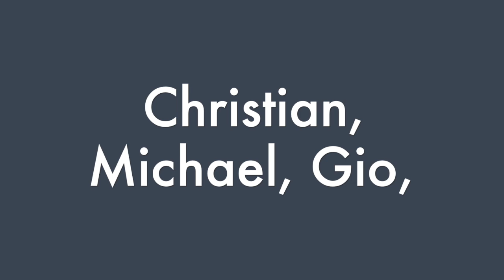2019/20 Ones Class Slideshow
2019/20 Ones Class Slideshow